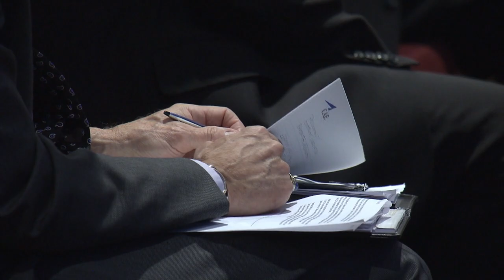Surface Navy Association Symposium Focuses on Future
Naval leaders, government officials and private industry members gathered to discuss the Surface Navy's future at the Surface Navy Association Symposium.